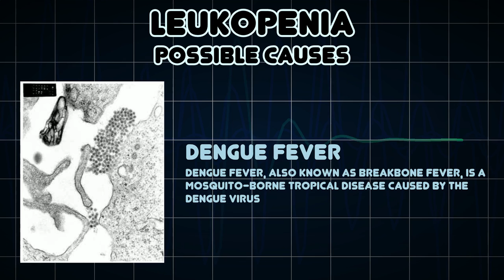Leukopenia (Medical Symptom)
Possible causes of Leukopenia (Medical Symptom)

Leukopenia is a decrease in the number of white blood cells found in the blood, which places individuals at increased risk of infection